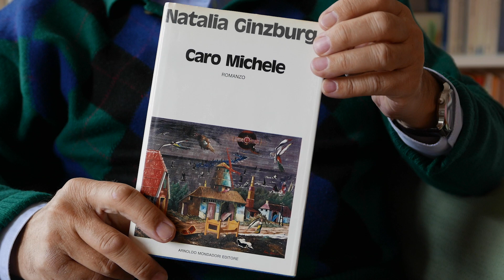Circolo dei libri - 12.02.2021 - Natalia Ginzburg, Caro Michele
Natalia Ginzburg, "Caro Michele", Einaudi
recensione a cura di Michele Fazioli